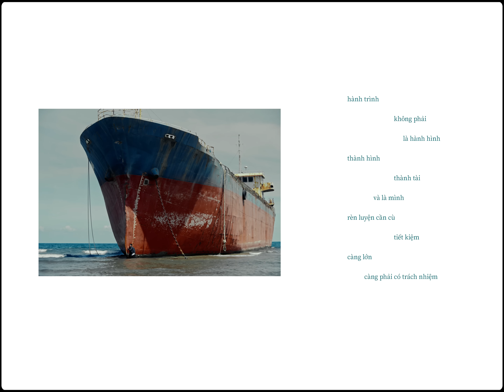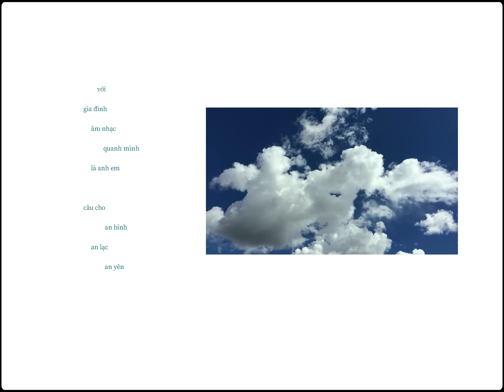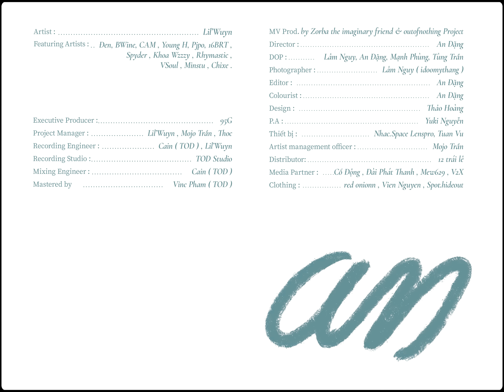Lil Wuyn - An (feat. Minstu) [An album]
Lil Wuyn - An (feat. Minstu)

Written & performed by Lil Wuyn, Minstu
Mixed by Cain TOD
Mastered by Vinc TOD
Produced by IOF

MV Prod. by Zorba the imaginary friend & outofnothing Project
Director : An Đặng
DOP : Lâm Nguy, An Đặng, Mạnh Phùng, Tùng Trần
Photographer : Lam Nguy ( idomythang )
Editor :  An Đặng
Colourist : An Đặng
Design : Thảo Hoàng
P.A : Yuki Nguyễn
Thiết bị : Nhac.Space Lenspro, Tuan Vu

Artist management officer : Mojo Trần
Distributor : 12 trái lê
Media partner : Cổ động , Đài Phát Thanh., Mew629 , V2X
Clothing : red onionn , Vien Nguyen , Spot.hideout
@Lil Wuyn